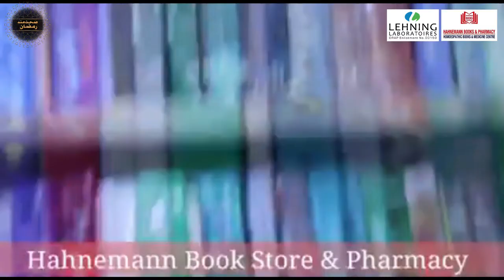Islam and Education | Dr Kamran Mushtaq | Educationist & Religious Scholar | Win Group of Education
Sehatmand Ramzan 2022